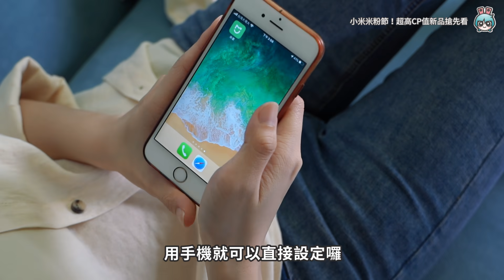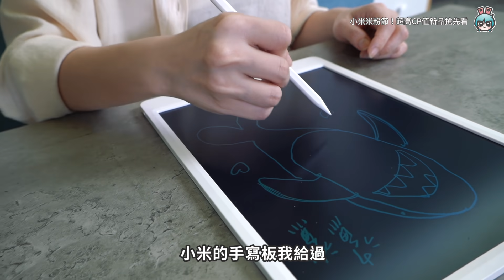科技懶人這樣當！小米米粉節開跑！米家家居新品搶先開箱！掃拖機器人、米家直流變頻電風扇、小米液晶手寫板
米粉節 4/1 開跑！這次小米推出了超多新品～
還有多種折扣優惠可以拿喔！
4/1 開始小米商城天天發送現金折價券，米粉們不要錯過啦！